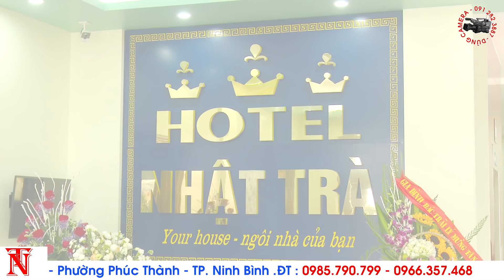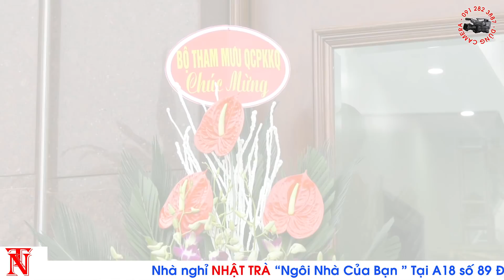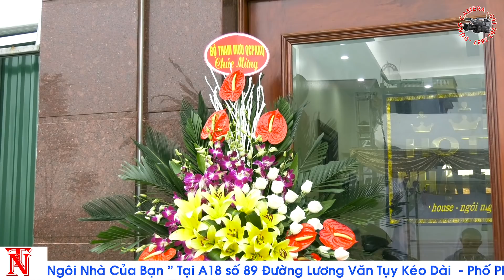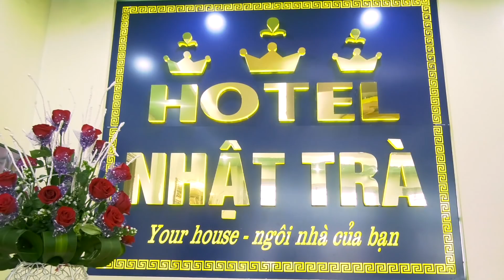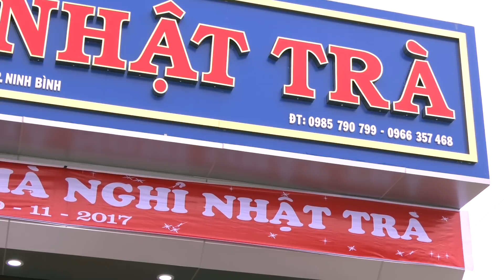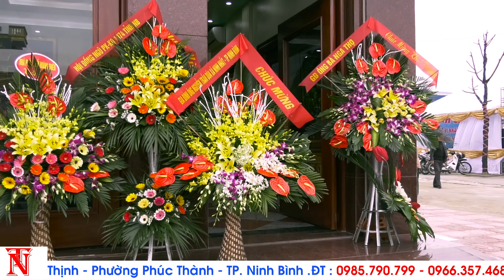KHAI TRƯƠNG NHÀ NGHỈ NHẬT TRÀ A18 PHÚC THỊNH , PHÚC THÀNH , NINH BÌNH 11.2017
Tại A18 Số 89 Đường Lương Văn Tụy Kéo Dài .Phố Phúc Thịnh.Phường Phúc Thành .TP Ninh Bình . ĐT :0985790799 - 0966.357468. Rất Hân Hạnh Đươc  Đón Tiếp !